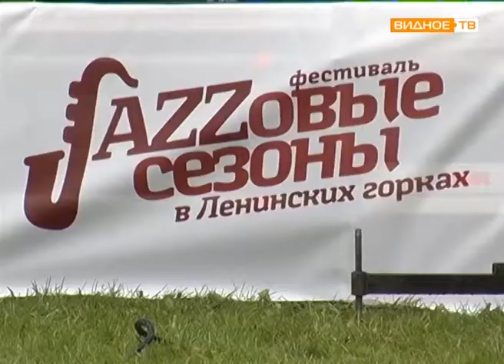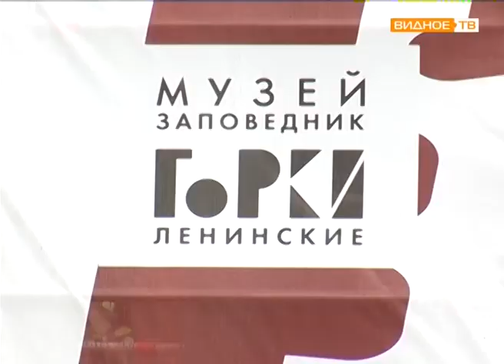"JAZZОВЫЕ СЕЗОНЫ": в Горках Ленинских состоялся третий фестиваль джазовой музыки